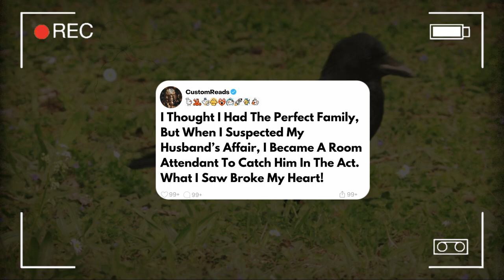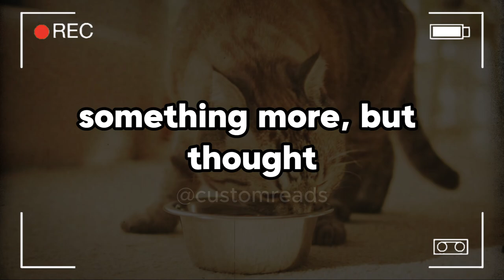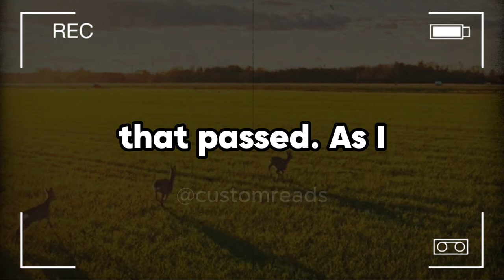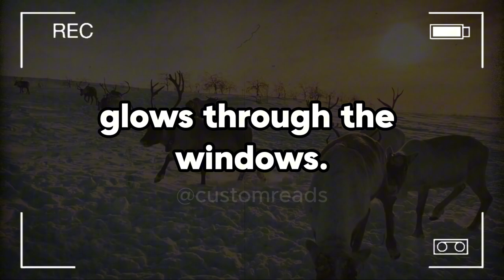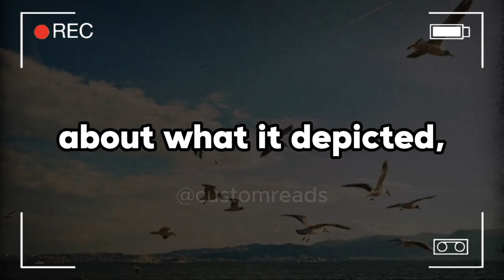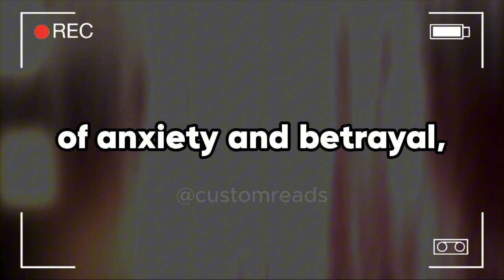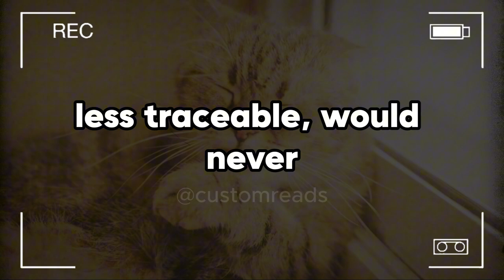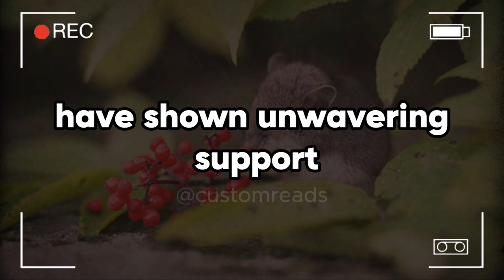I Thought I Had The Perfect Family, But When I Suspected My Husband’s Affair, I Became A Room ...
I Thought I Had The Perfect Family, But When I Suspected My Husband’s Affair, I Became A Room Attendant To Catch Him In The Act. What I Saw Broke My Heart!

My husband and my best friend had an affair. I pretended to be a room attendance to catch them. My life, as I knew it, was unremarkably happy, a sentiment that, though plain, encapsulated all I held dear.

I had managed to build a family, one that, against odds and through challenges, felt both complete and complex in its everyday normalcy. My husband James, a charming and spirited man of 39, stood at the center of my universe. Our journey together hadn't been straightforward or easy. He had come into our marriage with baggage.

A son from his previous marriage and a past tangled with unresolved issues that led to his divorce. His ex-wife had struggled with personal demons, leaving James to shield their son, Lucas, from the fallout. When James and I married seven years ago, I welcomed both into my life with open arms, embracing Lucas as my own. Now nine, Lucas had grown into a thoughtful, quiet boy, whose moments of laughter were both rare and precious.